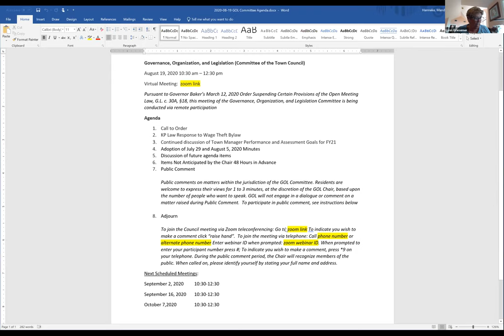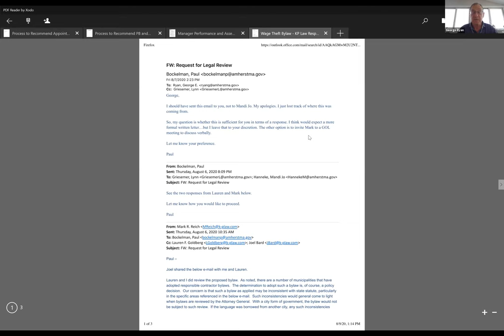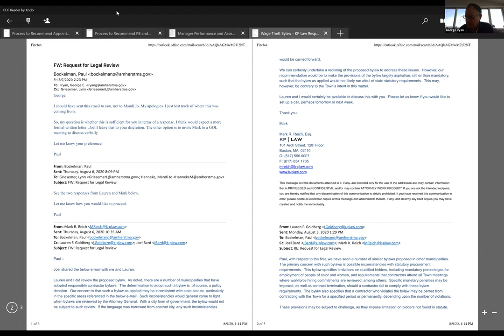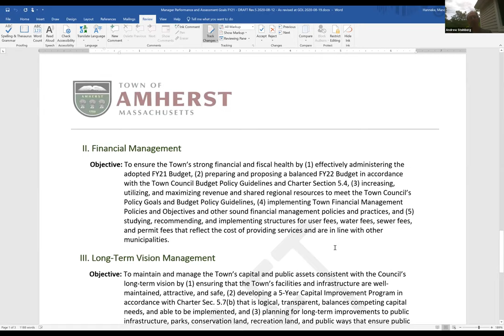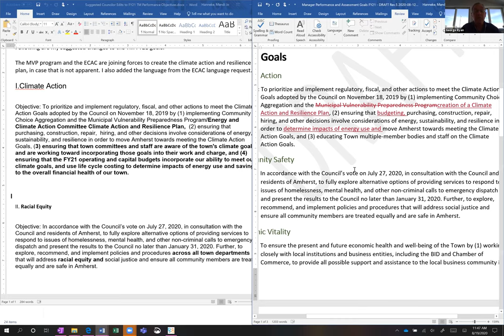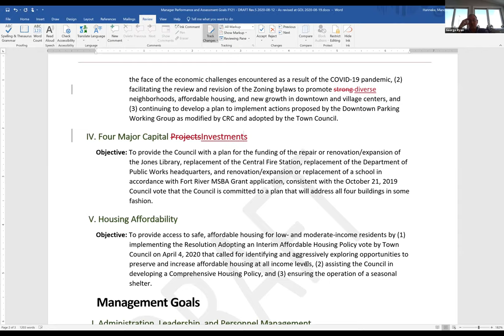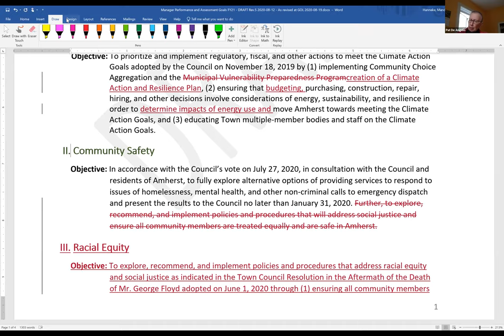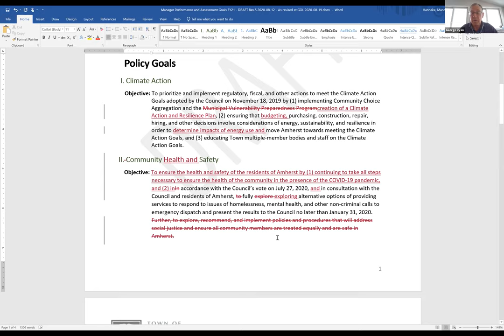Governance, Organization, and Legislation Aug 19, 2020